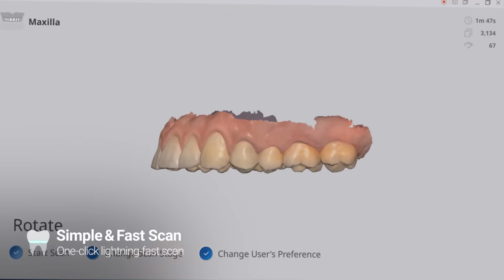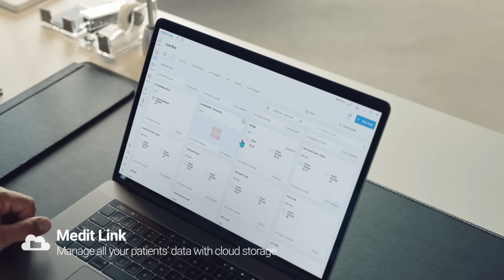Medit i700 | Better for Patients, Easier for Dentists | 3D Intraoral Scanner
Medit i700 | Better for Patients, Easier for Dentists!
Fast and Easy Beyond Scanning | Imagine How Digital Dentistry Can Change Your Workflow

🦷 Medit i700?
- Award-Winning 3D Intraoral Scanner
- 20+ Years of Engineering Know-How
- 3D Full-Color Streaming Capture
- Surprisingly Fast | Delightfully Satisfied Patient

🦷 Spec
- 245g Featherweight
- UV-C LED Disinfection
- Up to 70 FPS
- Detachable Cable | Remote Control

🦷 Why Medit?
- Leader in 3D Intraoral Scanner
- Improve Patient Acceptance & Clinical Experience
- Reassure Your Patients With Medit Apps
- 100% of Patients Prefer Digital Impressions